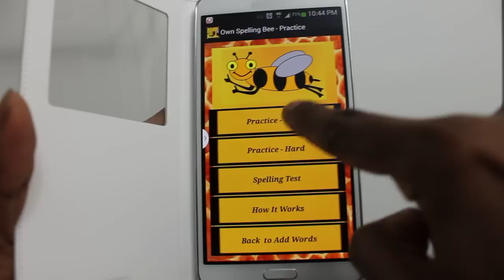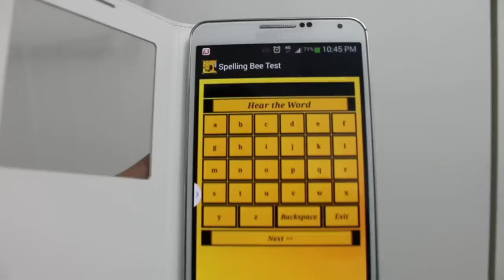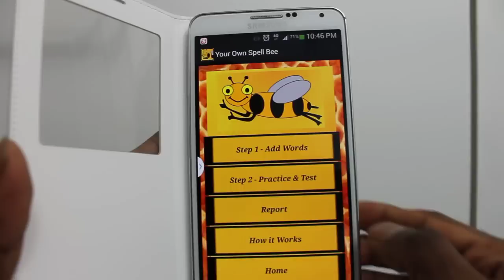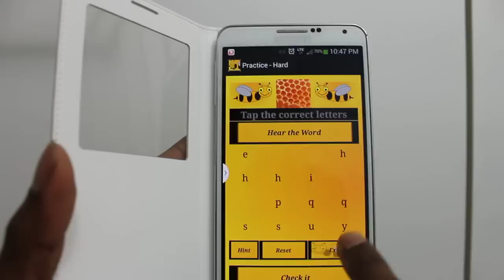Spelling Bee Genius for Android